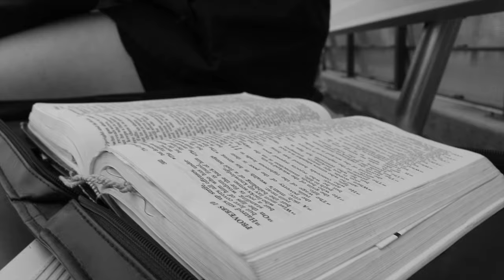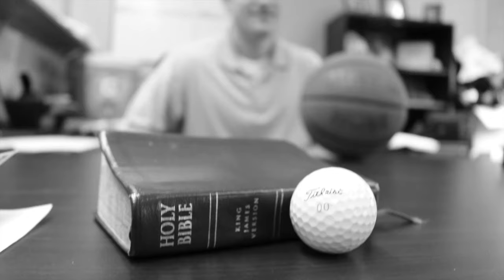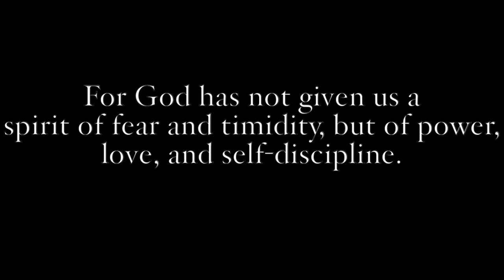Courts For Christ